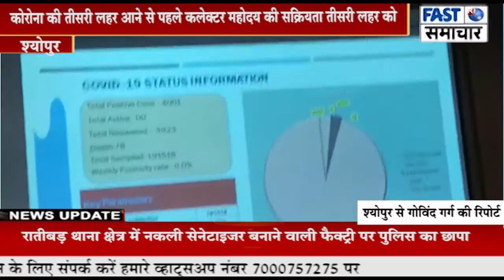कोरोना की तीसरी लहर आने से पहले कलेक्टर महोदय की सक्रियता तीसरी लहर को देखते हुए